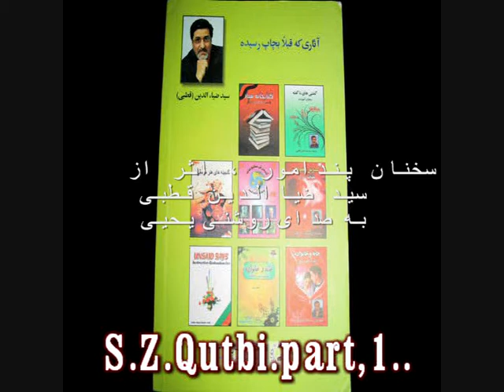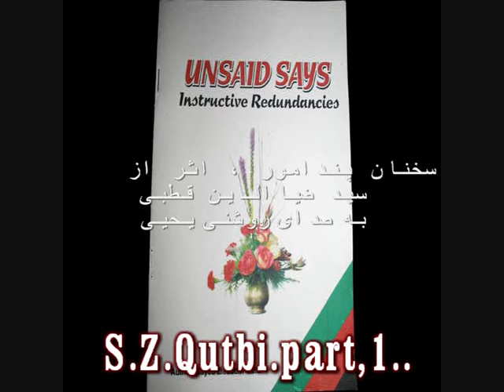سید ضیاالدین ( قطبی) سخنان پندامور S.Z.Qutbi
ګفتنی های ناګفته سخنان پندامور ، اثر ازسید  ضیاالدین قطبی
s.Z.Qutbi part 1..